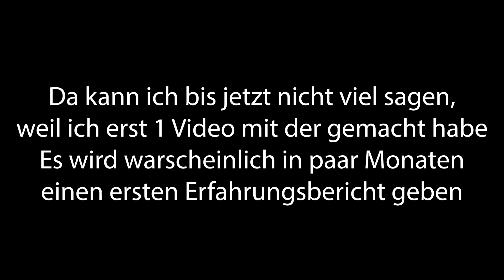MEINE NEUE KAMERA! Sony Alpha 6600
Meine Kamera:

Meine Seiten:

Snapchat: azzykillyoutube (keine Namensänderung möglich)

Schnitt: Adobe Premiere Pro 2022